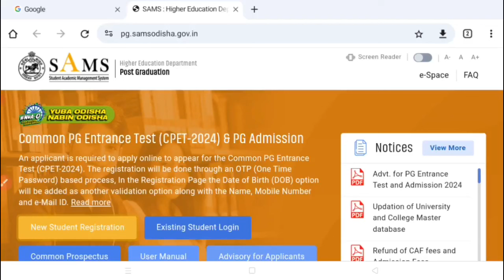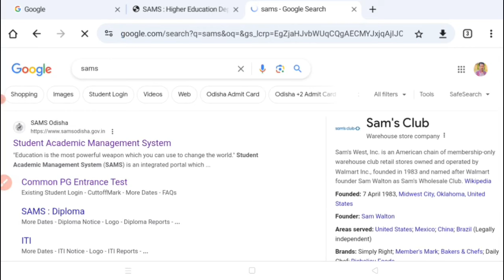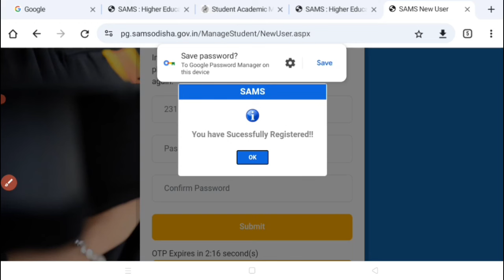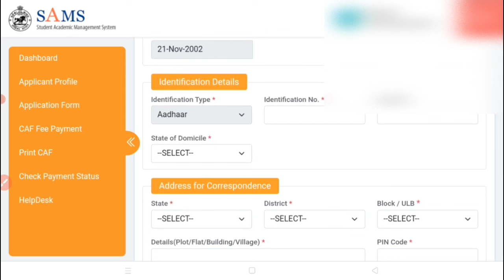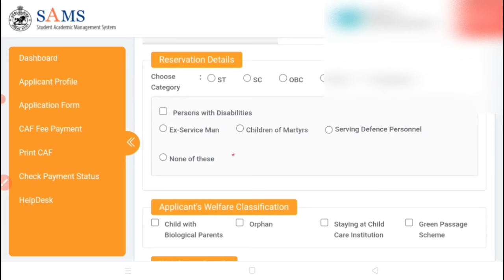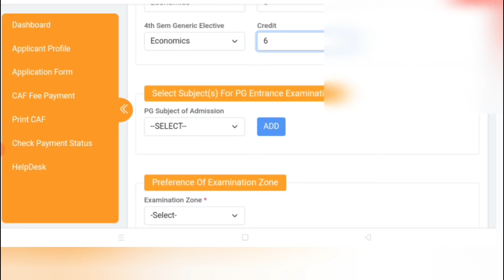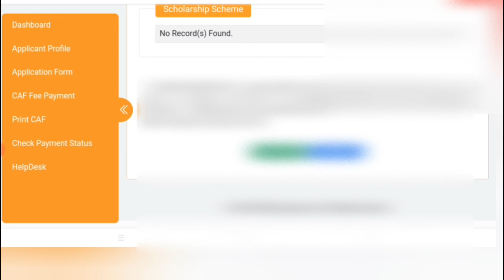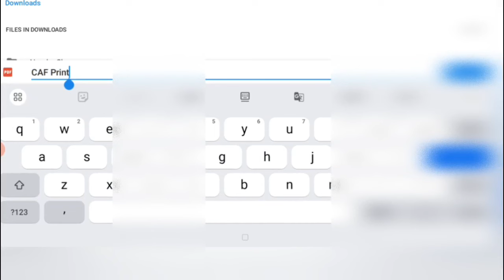CPET PG 2024,HOW TO APPLY,Live Demo,Live Apply Of a Student,Step By Step,Full Process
Contact:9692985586  to join in CT, Ouat, integrated BEd,Bsc Nursing ,2 yr BEd Entrance Courses